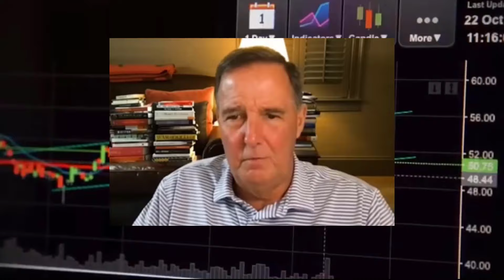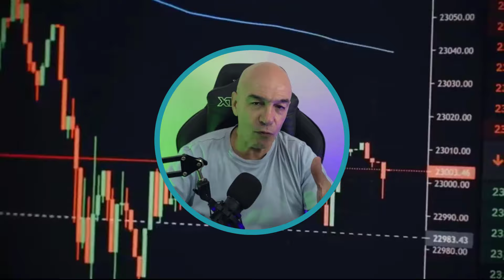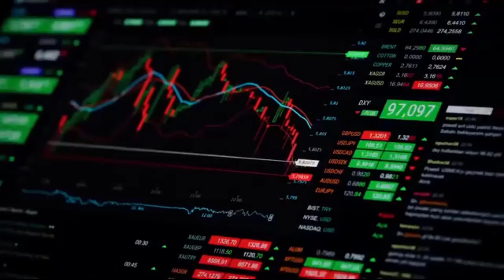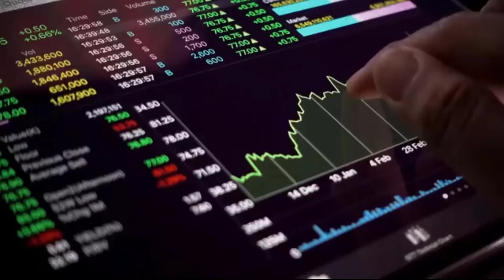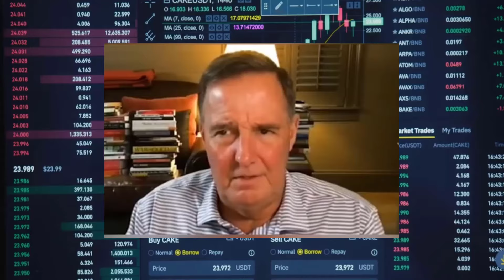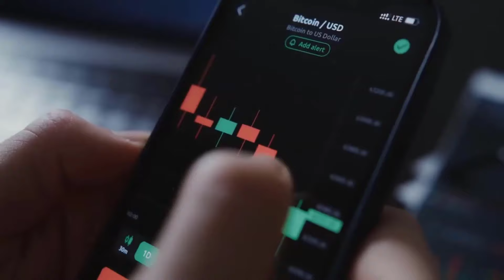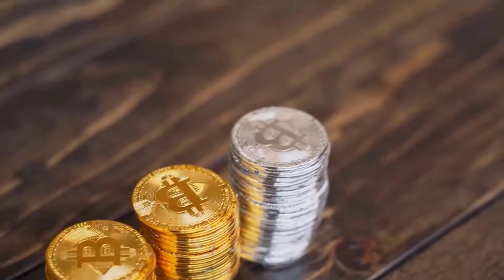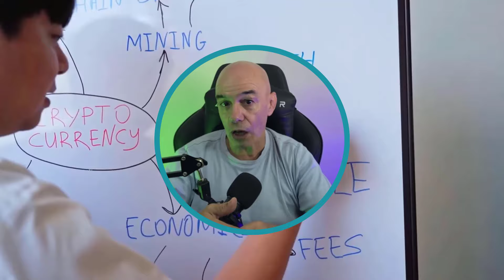Acabei De Mudar Minha Previsão Para 2025 Por Causa Dessa Mudança Insana! Lawrence Lepard